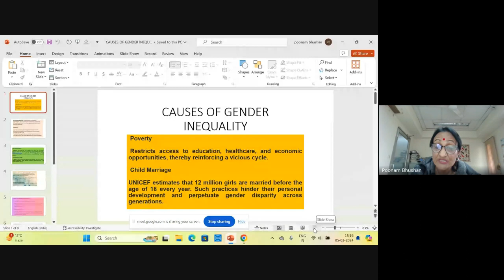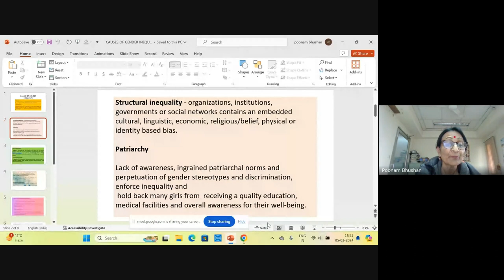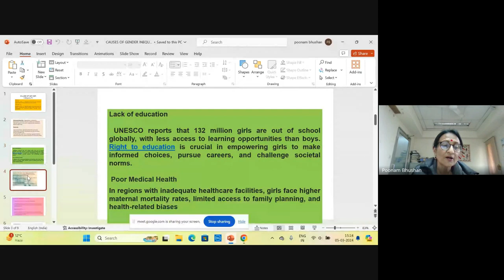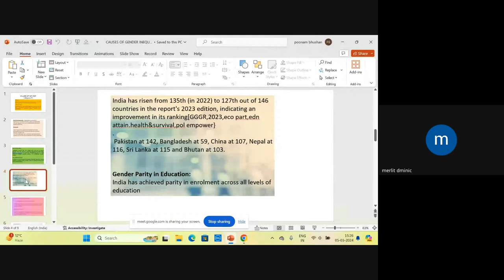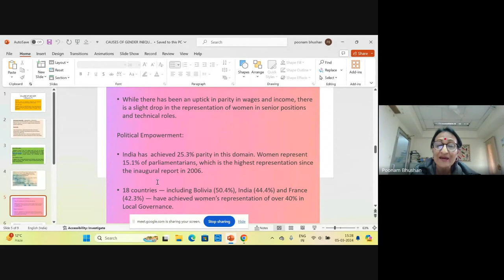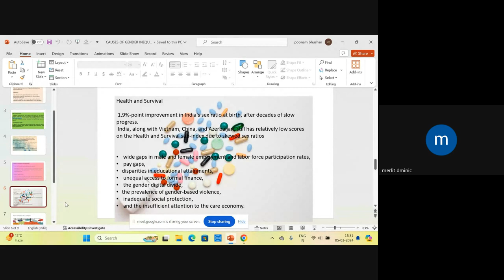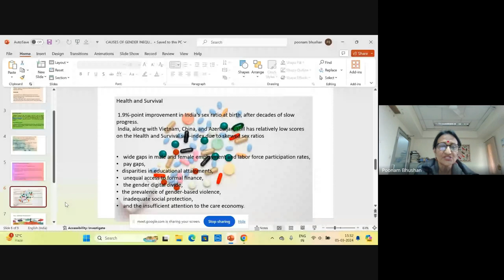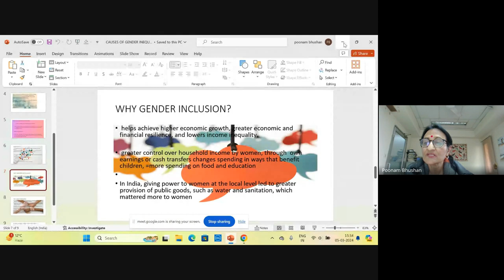Open Session cum Enrichment Session on ‘Gender Equality Unfinished Tasks’